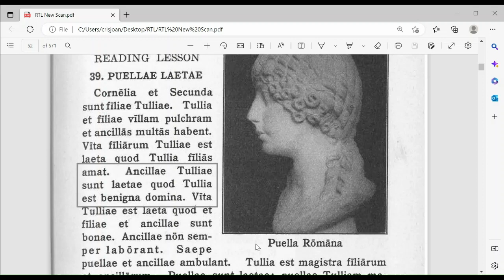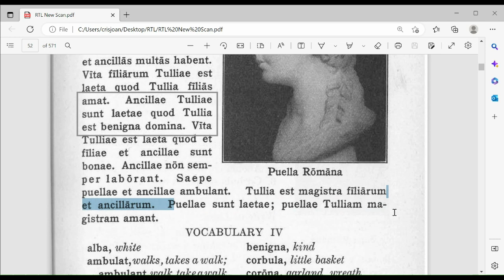puellae laetae RTL